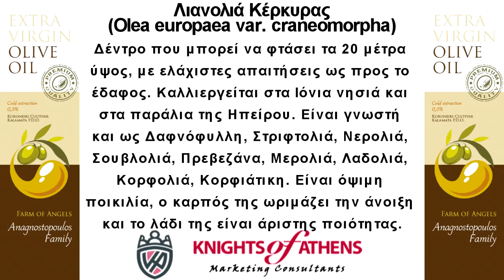Λιανολιά Κέρκυρας | Olea europaea var. craneomorpha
Αφιέρωμα από τον Κωνσταντίνο Ρούπα , Σύμβουλο Marketing
Λιανολιά Κέρκυρας (Olea europaea var. craneomorpha) : Δέντρο που μπορεί να φτάσει τα 20 μέτρα ύψος, με ελάχιστες απαιτήσεις ως προς το έδαφος. Καλλιεργείται στα Ιόνια νησιά και στα παράλια της Ηπείρου. Είναι γνωστή και ως Δαφνόφυλλη, Στριφτολιά, Νερολιά, Σουβλολιά, Πρεβεζάνα, Μερολιά, Λαδολιά, Κορφολιά, Κορφιάτικη. Είναι όψιμη ποικιλία, ο καρπός της ωριμάζει την άνοιξη και το λάδι της είναι άριστης ποιότητας.